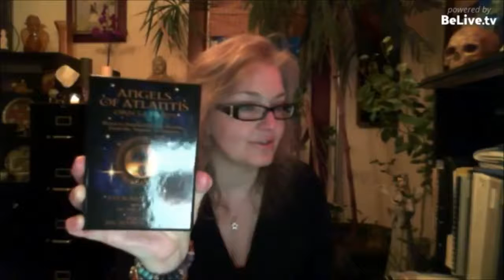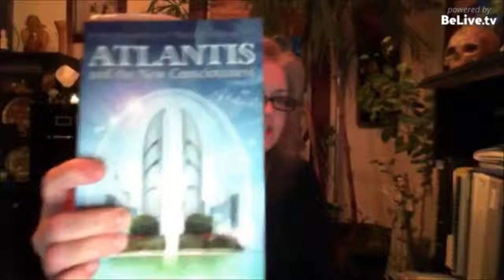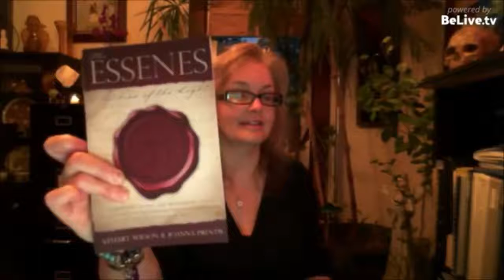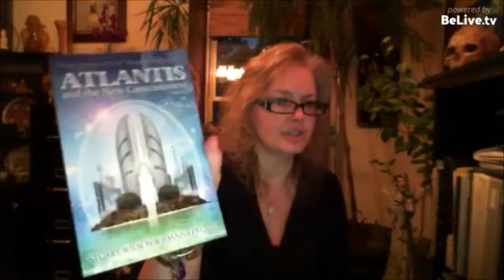Spiritual Insight 5June2017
Rev. Tiffany White Sage Woman, RMT, RH, INHA is a Multi Dimensional Healer, Ordained Spiritual Inter-Denominational Minister, Divine Channel, Psychic Medium and  Holistic Health Practitioner. Even though she is a natural born Healer, her personal experiences, continued exploration, training and certification in multiple Healing Modalities reflects that Healing is an on going process. She is the Owner of Goldylocks Temple of Healing, llc located in Groton, CT and has clients located all over the world.

Tiffany is also an Independent Distributor of Nature’s Sunshine Products.

Goldylocks Productions is a subdivision of Goldylocks Temple of Healing, llc. Tiffany produces Radio and TV Shows for those in the Holistic Profession.